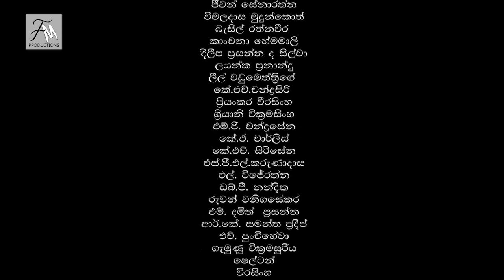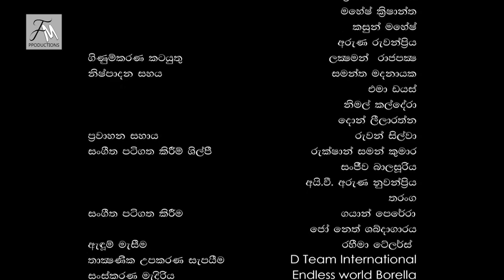Amuthu Minissu Episode 05 | අමුතු මිනිස්සු | amuthu minissu teledrama | Fahim Mawjood Productions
Roshan Ravindra teledrama

Directed by Roshan Kuruppu
Cast : Roshan Ravindra, Gangu Roshana, Buddhika Jayaratne,  Semini iddamalgoda,  Hemasiri Liyanage

ගිරිකුල  ෆාහීම් මවුජිඩ් මහතාගේ  "YouTube" නාලිකාවෙන් සෑම සතියේ දිනකම සවස 6.00 ට ඔබට නරබන්න පුළුවන්.